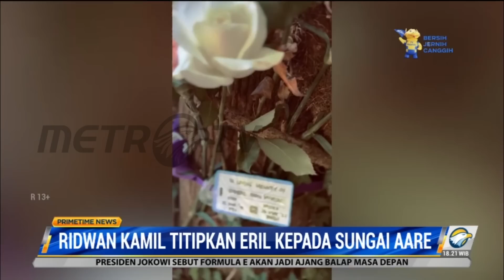Ridwan Kamil 'Titipkan' Jasad Eril pada Sungai Aare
Dalam unggahan itu, Ridwan Kamil menitipkan putra sulungnya Eril kepada Sungai Aare. Video berdurasi 1 menit 3 detik tersebut memperlihatkan suasana Sungai Aare serta ukiran nama Eril yang diikat dipohon area sungai tersebut.